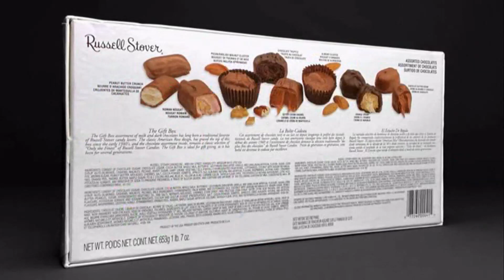Someone bought Forrest Gump’s box of chocolates for £25,000 – but they won’t find sweets inside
Someone bought Forrest Gump’s box of chocolates for £25,000 (from the film) – but they won’t find sweets inside.